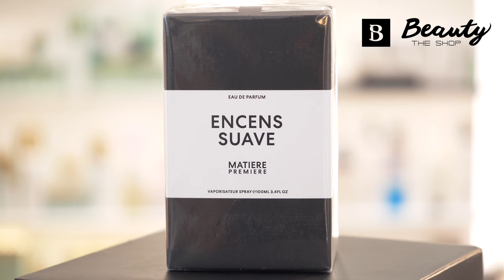Matiere Premiere Encens Suave Eau De Parfum Review BeautyTheShop 2022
INITIAL IDEA: “A black incense, addictive and carnal”

MAIN INGREDIENT: Resin Incense Somalia

CREATIVE APPROACH: The sensuality of the Incense note is accentuated by Labdanum Absolute Andalusia and Benzoin Absolute Laos. The addictive facet is supported by Coffee Extraction Venezuela and Vanilla Absolute Madagascar.

Shop Online Matiere Premiere Encens Suave Eau De Parfum Spray 100ml at best price.
Product features:
- FRAGRANCE: Ladies Fragrance, Man Fragrance
- MAN: Man Fragrance
- Fragrance Type: Eau de Perfume, Signature Perfumes
- FORMAT: Spray
- Smell Profile: Spiced